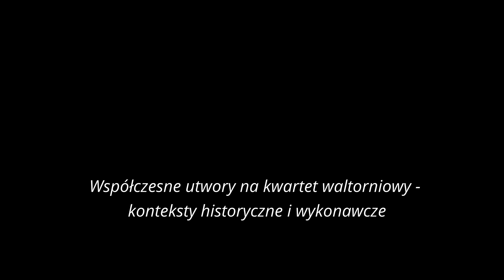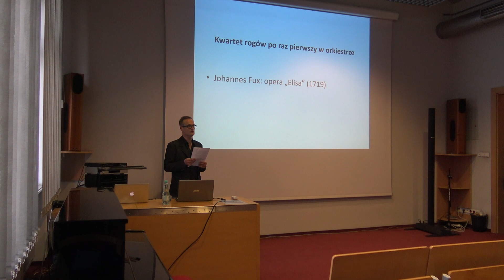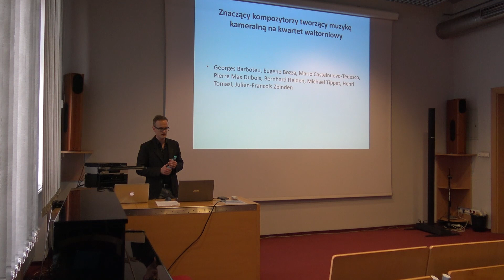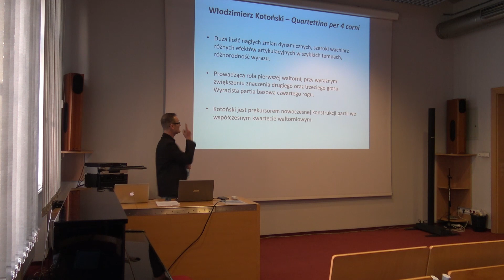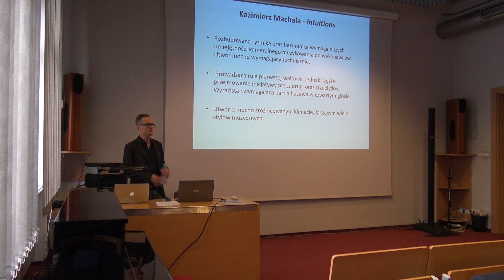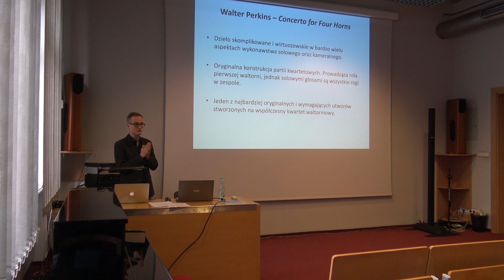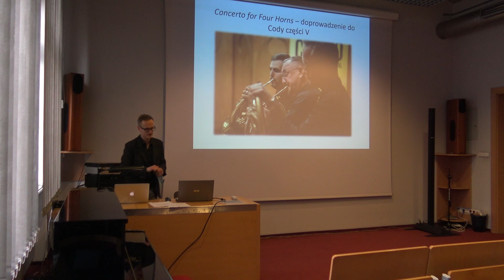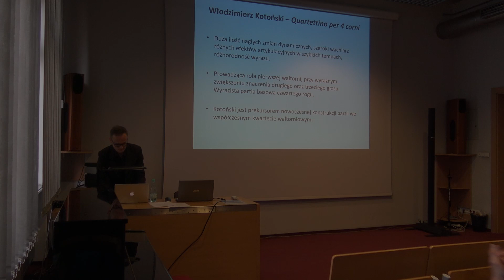Dr Michał Szczerba - Współczesne utwory na kwartet waltorniowy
Śląskie Sympozjum Waltorniowe
wykładowca: dr Michał Szczerba
Akademia Muzyczna im. S. Moniuszki w Gdańsku

"Współczesne utwory na kwartet waltorniowy – konteksty historyczne i wykonawcze"
Akademia Młodego Waltornisty
Katowice, 26 marca 2023